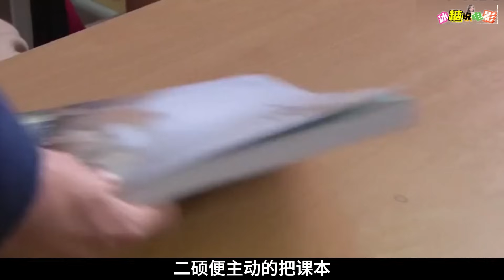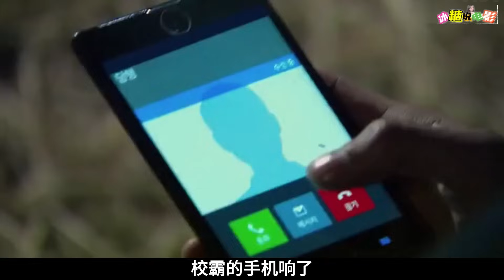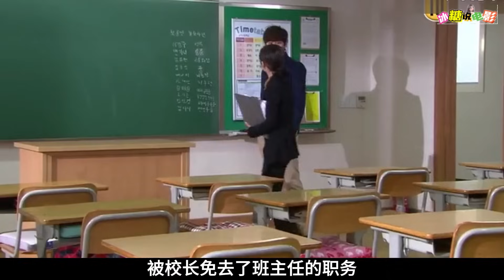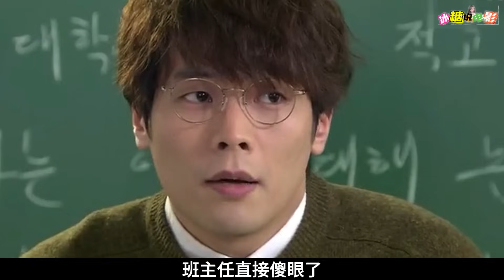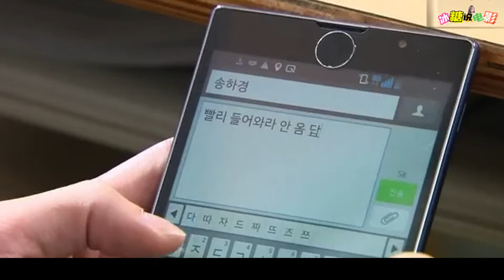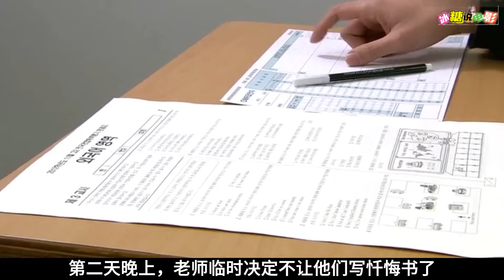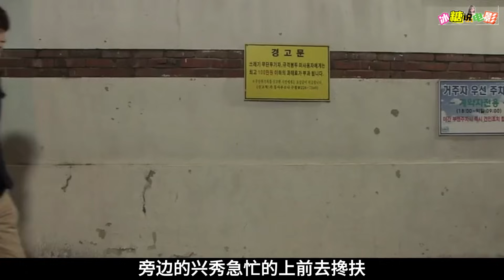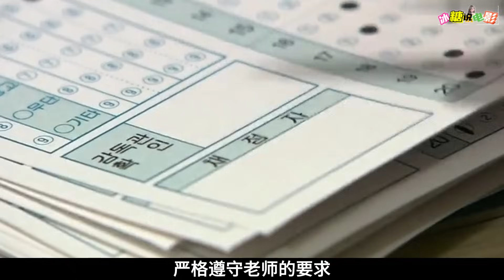萬字解說《學校2013》，京畿道兩大打架王退隱江湖，怎料上學被校霸欺負？